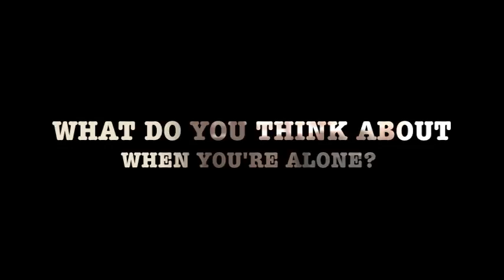Crane-Lifting Weight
Promotional Video For Crane's New Album "Bags To Riches". 2011.
Filmed By Ramy Dahdal.
OriginalGeniusMusic.Com